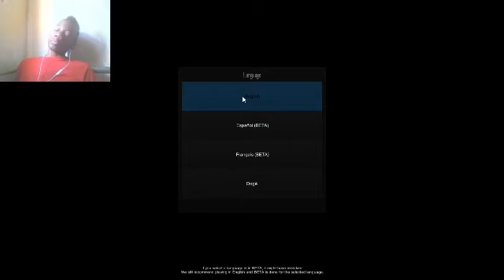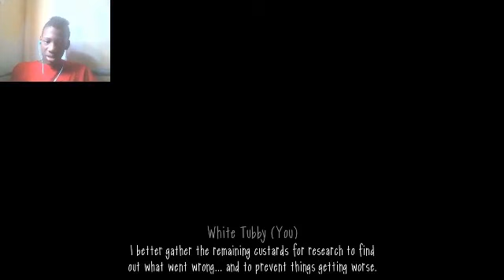Slendytubbies 3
Scary as fuck